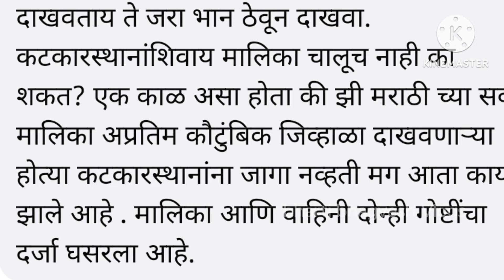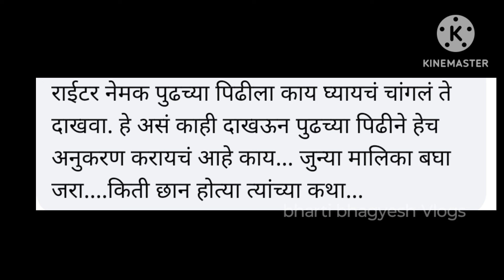😱झी मराठीच्या मालिकेवर प्रेक्षक भडकले | सगळ्या लेखकांना Mental hospital मध्ये उपचार घेण्याची गरज आहे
'झी मराठी'वरील 'सारं काही तिच्यासाठी' (Sara Kahi Tichyasathi) या मालिकेतही मागील काही एपिसोडपासून कथानकात ट्वीस्ट आले आहेत. आता आणखी एक नवा ट्वीस्ट येणार आहे.
सर्व फोटो सौजन्य : 'सारं काही तिच्यासाठी' मालिका व झी मराठी वाहिनी इन्स्टाग्राम
सार काही तिच्यासाठी कुठे पाहावा?
सार काही तिच्यासाठी वेळ कुठे बघता येईल?
सार काही तिच्यासाठी | प्रोमो | श्रीनु चारूशी लग्न करणार
सार काही तिच्यासाठी मालिकेत नवीन वळण
सार काही तिच्यासाठी Zee Marathi
झी मराठी शो पहा
रिव्ह्यू
ट्रेलर
ZEE मराठी
झी मराठी
Marathi Serial Updates Sara Kahi Tichyasathi
Marathi Serial
Zee marathi
ENTERTAINMENT
ENTERTAINMENT NEWS
Sara Kahi Tichyasathi